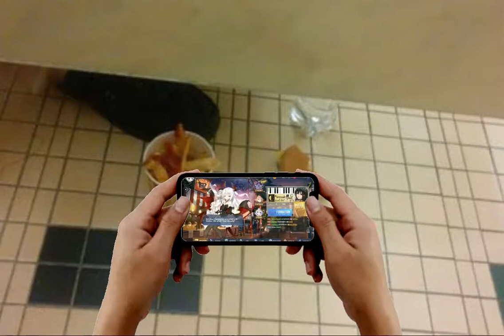POV: You're using the bathroom at Red Lobster and they play a King Gizzard song